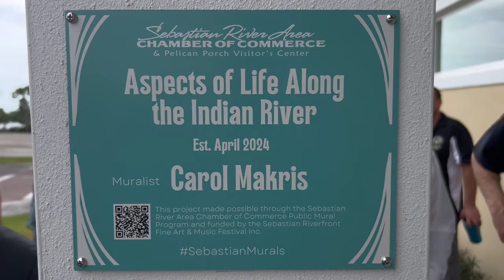Sebastian River Area Chamber of Commerce Mural Unveiling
The mural at the Sebastian River Area Chamber of Commerce was done by Carol Markus. You'll be able to see it from the Sebastian Chamber of Commerce building at the corner of U.S. Highway 1 and Main Street.